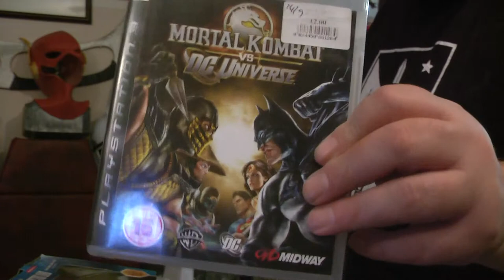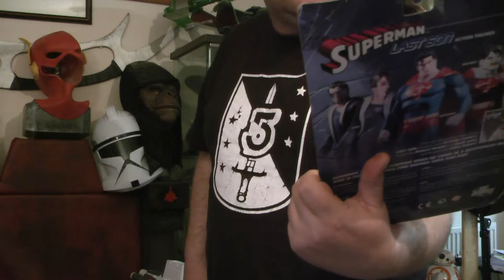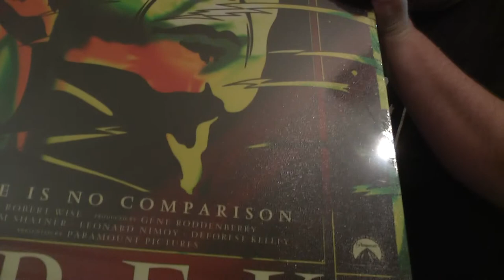MARTINS BARGAINS N COLLECTABLES FOUND IN PLYMOUTH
COLLECTABLE HUNTING N LOOKING FOR BARGAINS